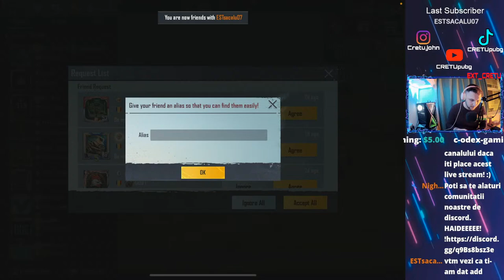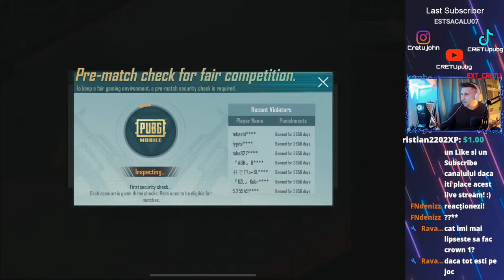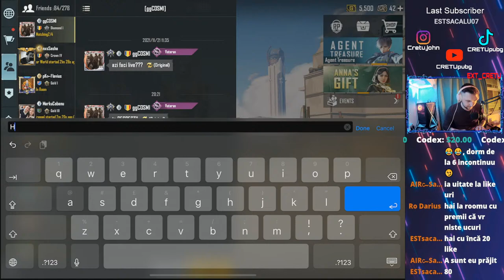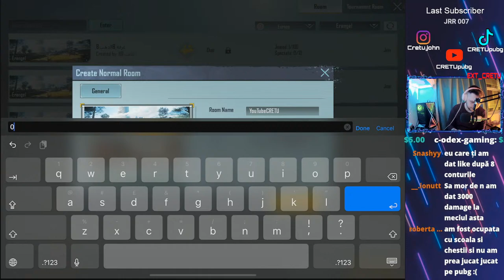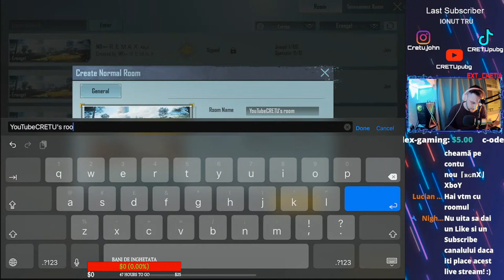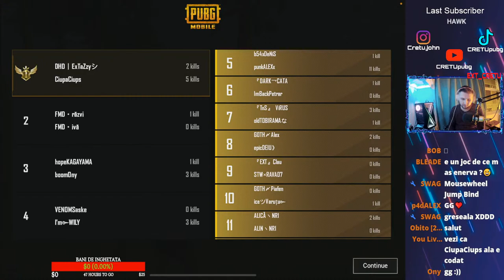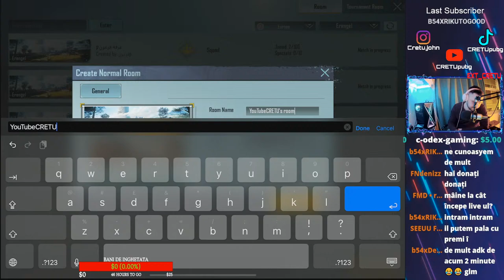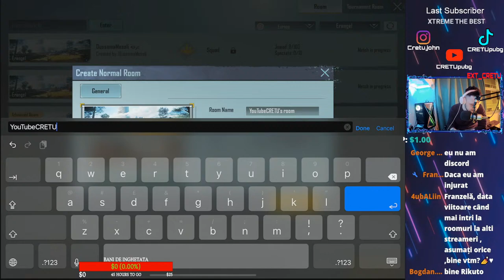ROOM-URI FOR FUN - ROOMURILE CU PREMII INCEP LA 100 LIKE-URI - 600 UC-URI FIECARE ROOM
❗ DESPRE MINE ❗
▪ Salut, sunt CRETU. Barman in aglia la 25 de ani.
  Ma mai joc pubg in timpul liber.
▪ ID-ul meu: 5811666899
💶 Cum poti sustine canalul 💶
🎵 MUZICA ALERTE 🎸

$1 - Killa Fonic - MAMBO
$3 - Sandu Ciorba - I-a d-aici ca n-ai servici
$5 - Johny Romano - Na Janau
$10  - Florin Salam - Buzunarul meu vorbeste
$20 - Adrian copilul Minune - Chef de chef
📱 Social Media 📱
🎮 SETUP 🎮
▪ Procesor: Intel Core i7 9700F 9th gen
▪ Placa video: Nvidia GeForce RTX 3060 12GB GDDR6 RAM
▪ RAM: 16GB DDR4 2666MHz High Speed
▪ HARD DRIVE: 1000GB(1TB) (SATA-III 6.0 Gbit/s/7200rpm)
▪ SSD: 240GB SSD solid state drive
▪ CASE: kolink void X RGB Gaming case,tempered glass.
▪ Monitor: iiyama G-Master G2466HSU-B1 Curved 1500R 23.6" VA LCD,165Hz,Full HD 1920x1080,250 cd/m²
▪ Sistem de operare: Windows 10 Pro
▪ Placa de captura: Elgato HD 60s
▪ Microfon: YOLETO Condenser microphone
▪ Camera: East Point 4K
▪ Keyboard: RAZOR ORNATA
▪ Mouse: Logitech G 402
▪ Mousepad: Logitech
🎨 Designer thumbnail/discord🎨
 ➖➖RAVA07➖➖